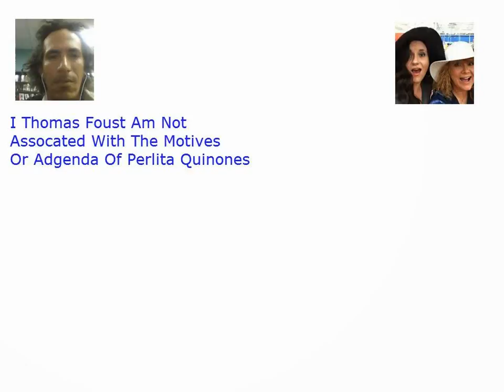I Thomas Foust Am Not Assocated With The Motives Or Adgenda Of Perlita Quinones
I Thomas Foust Am Not
Assocated With The Motives
Or Adgenda Of Perlita Quinones